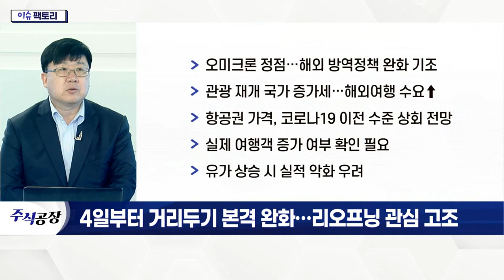대한항공(003490), 다시 날아오르나?... 항공주 회복세_이슈 팩토리 (20220401)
# 4일부터 거리두기 본격 완화… 리오프닝 관심 고조
- 4일부터 2주간 거리두기 본격화
- 사실상 마지막 거리두기… 이후 전격 해제 가능성
- 차기 정부, 영업시간 등 조치 폐지 예고
- 오미크론 정점… 해외 방역정책 완화 기조
- 관광 재개 국가 증가세… 해외여행 수요↑
- 항공권 가격, 코로나19 이전 수준 상회 전망
- 실제 여행객 증가 여부 확인 필요
- 유가상승 시 실적 악화 우려

- 여객 수요 회복 따른 매출 증가 기대
- 여객 프리미엄화… 서비스 질적 변화 추세
- 대형항공사 운임 인상 가능성↑
- 국제유가·환율 상승 시 가격 전가 가능
- 항공화물 비수기에도 공급 수요 충분